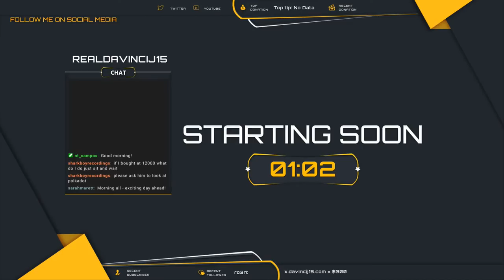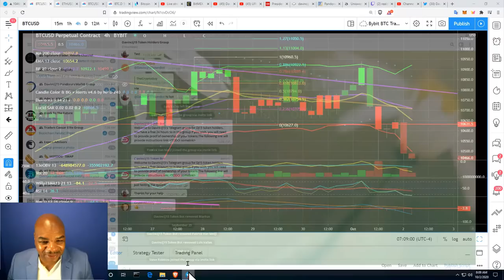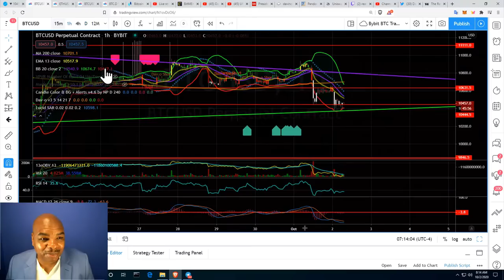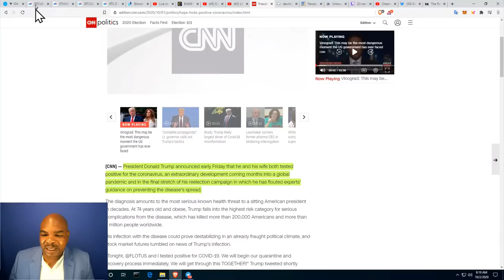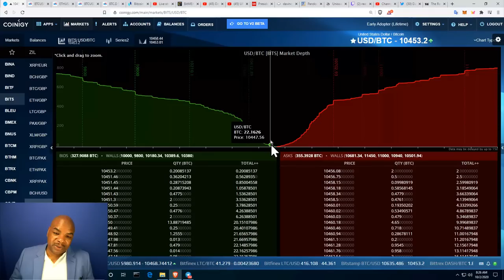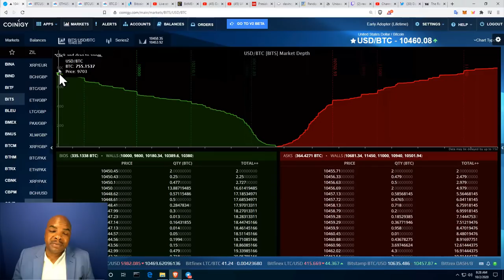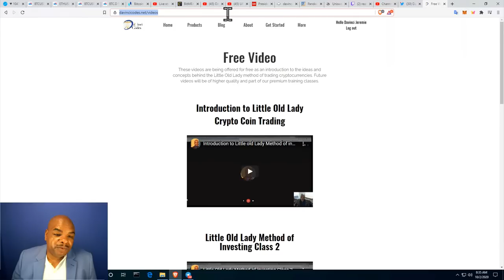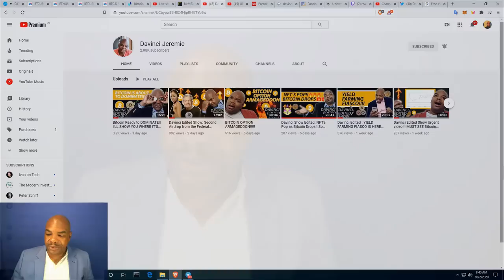HOW LOW CAN BITCOIN GO?!?!? BITMEX MAY DUMP 200K IN BITCOIN!!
A big day upcoming in Bitcoin!! We'll discuss the usual TA on Bitcoin and Ethereum as well as:

Thank you for your support👏🏼
NOTE:
TIME STAMPS
Stand By: 0:00
Introduction: 8:36
Bitcoin Technical Analysis: 10:44
Ethereum Technical Analysis: 17:30
Trumps & Wife Positive For Beer Flu: 21:20
Is Hayes Going To Dump Bitcoin?: 24:02
How The Depth Of The Market Works: 26:52
Q&A Section: 33:39
Q1. BTC price is impressively unpanicked so far. Have we levelled up?: 34:13
Q2. Can you talk about LOL strategy in times when ALTS go below their ATL?: 36:56
Q3. Could you draw a valid 'W' ?: 39:57
Q4. What's next to do after hyperinflation wipes out all the TA?: 42:03
Show Closing: 43:42